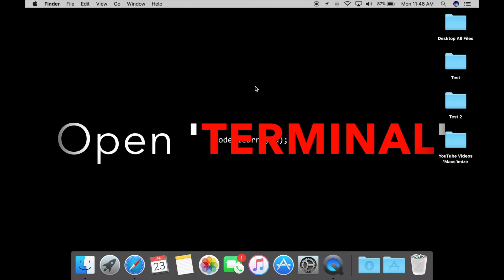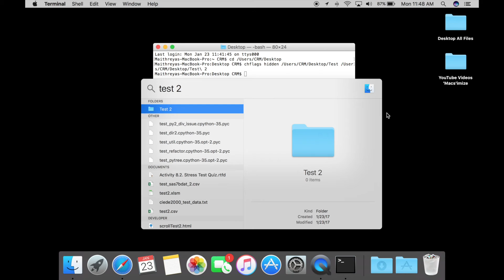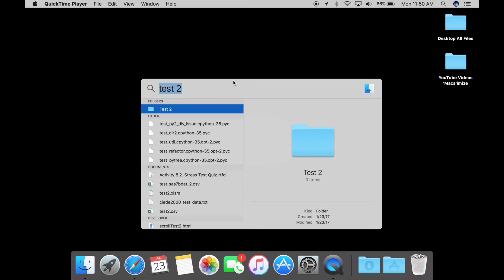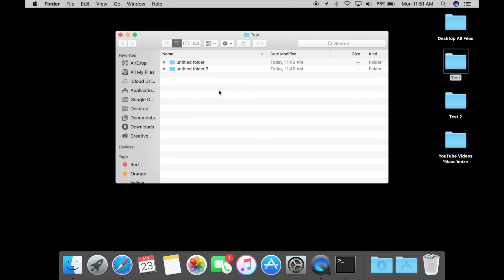How to Hide Folders on Mac using Terminal 2017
This video will help you hide files and folders for mac using terminal without any third party application.

1. Open terminal on mac.
2. Change terminals directory "using cd" to the files "intended to hide"  directory.
3. Once the directory is changed, use the command 'chflags hidden "drag and drop the files you want to hide"

To Unhide:
4. In terminal set the directory, see 2nd step
5. Use the command 'chflags nohidden "name of the file that you want to unhide"
P.S.: If you don't remember file name, enter 'ls' to see the list of files
Note: If file has a space use '\' and continue the file name